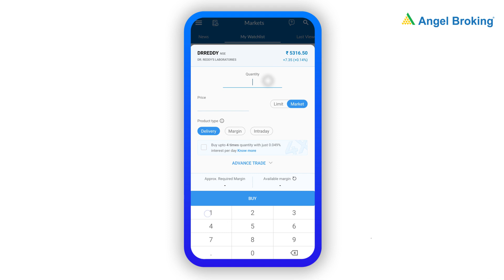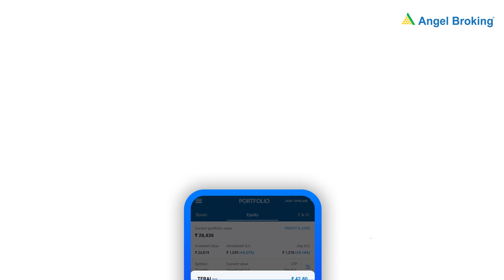Equity Delivery Charges in Angel One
Equity Delivery Charges using Angel One App